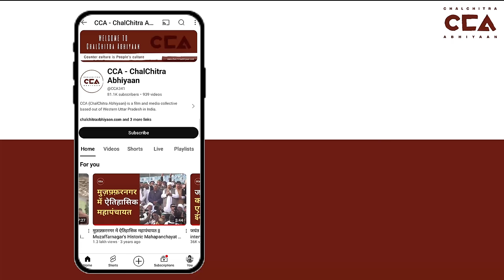मुज़फ़्फ़रनगर के जाटो ने जयंत चौधरी पर कही बड़ी बात || Jats express anger at Jayant Chaudhary- CCA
देश में चुनावों की घोषणा हो चुकी है, 19 अप्रैल को यूपी की मुज़फ़्फ़रनगर लोकसभा सीट पर मतदान होना है। हरेंद्र मलिक को समाजवादी पार्टी ने आगामी लोकसभा सीट से टिकट दिया है और बीजेपी से संजीव बालियान पर भरोसा जताया गया है।चलचित्र अभियान की टीम ने मुज़फ़्फ़रनगर लोकसभा सीट के गाँव रसूलपर जटान में लोगों से लोकसभा चुनाव के बारे में बातचीत की। जिसमें लोगों अपनी अपनी राय दी।

Elections have been announced in the country, with voting scheduled for the Muzaffarnagar Lok Sabha seat in Uttar Pradesh on April 19. The Samajwadi Party has given the ticket to Harendra Malik from the upcoming Lok Sabha seat, while Sanjeev Baliyan is trusted by the BJP.
CCA team discussed the Lok Sabha elections with the people in the village of Rasoolpur Jatan in the Muzaffarnagar Lok Sabha seat, where people expressed their opinions.
CCA Report.